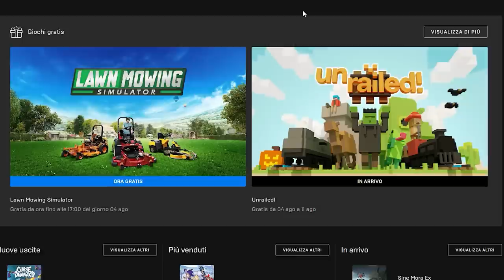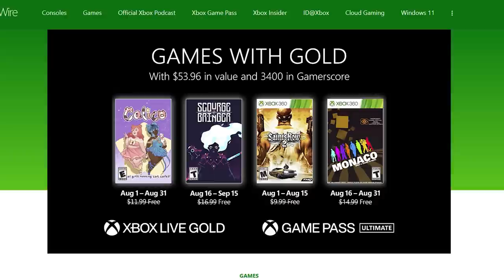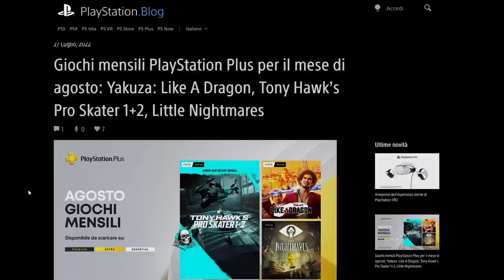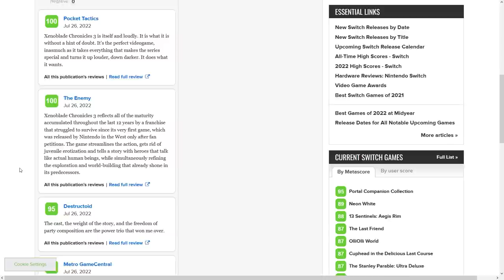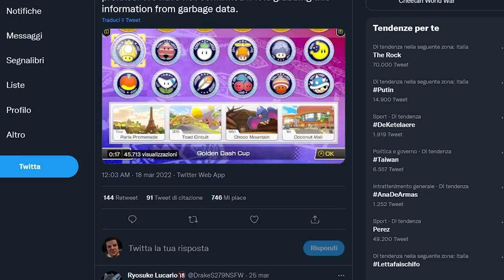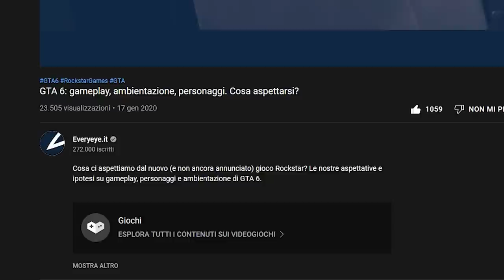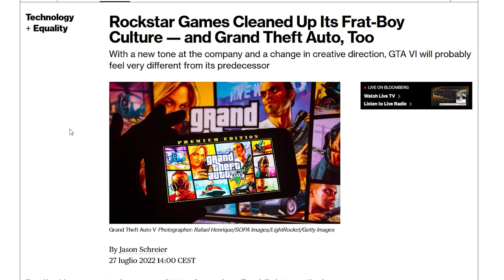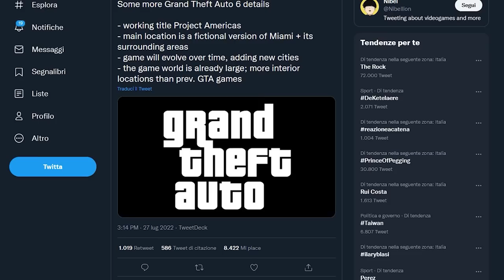MARIO KART: TUTTE LE NOVITÀ DEI PERCORSI AGGIUNTIVI | GTA 6 VITTIMA DEL POLITICALLY CORRECT?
Poracci bentornati o benvenuti sul TG Poro!
Oggi parleremo delle nuove piste che presto verranno aggiunte in Mario Kart 8 Deluxe. Gli 8 nuovi traccaiti, in arrivo il 4 agosto, promettono un bel salto qualitativo rispetto a quanto visto con la Wave 1. Tra alcuni graditi ritorni, sorprese inaspettate a una qualità grafica superiore, ci troviamo di fronte a una seconda ondata che fa ben sperare per il futuro.
Emergono nuovi dettagli su Gran Thefth Auto 6, purtroppo però non tutti sembrano incoraggianti. Rockstar si è piegata alla logica del politically Correct? Secondo jason Schreier Rockstar avrebbe infatti modificato il tono della sua opera, abbandonando il tono irriverente tipico dei GTA in favore di una scrittura molto più family friendly e attenta alle sensibilità di tutti quanti. Che cosa ne pensate?

00:00 Solo Risposte Sbagliate
00:54 Intro
01:44 Giochi Gratis: Epic Games Store
02:08 I giochi gratis di Agosto di Games With Gold
02:36 L'offerta di Agosto di Amaozn Prime Gaming
03:01 Playstation Plus: i giochi gratis di agosto (mese top!)
03:47 Xenoblade Chronicles 3: recensioni altissime, un probabile GOTY?
04:17 Multiversus: impressioni sulla open beta
04:55 Mario Kart 8 Deluxe: tutto quello che c'è da sapere sulla Wave 2
07:24 GTA VI sarà censurato? Tra Politically Correct e una NUOVA ROCKSTAR
10:21 Outro e Patreon